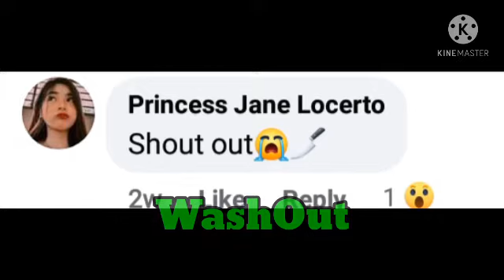TiktokMashup2021 dance craze (with Washout)